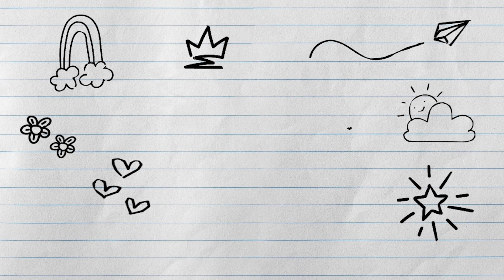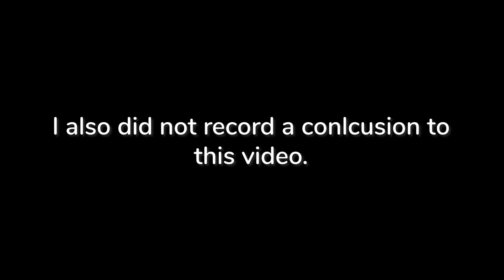Junior Year Homecoming VLOG: Pep Rally, Game, and Dance! | Lemonerdy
Happy Holidays! I finally finished editing my hoco vlog!